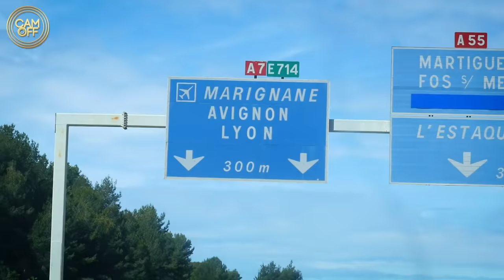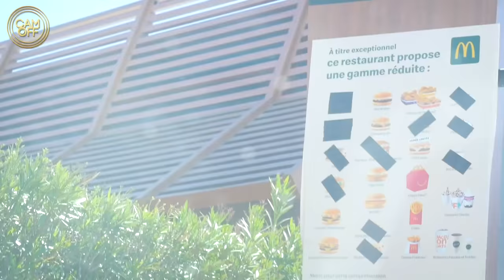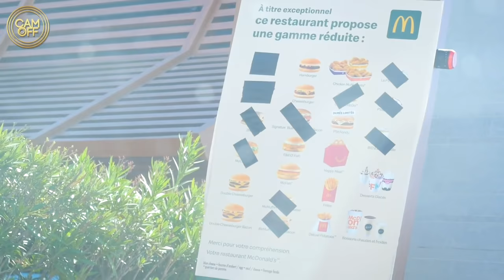FAIRE 2H DE QUEUE AU MCDO POUR UN COCA ! ( CAM OFF )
Salut internet !

J'ai fait la queue pendant deux heures à Macdonald's pour un COCA !